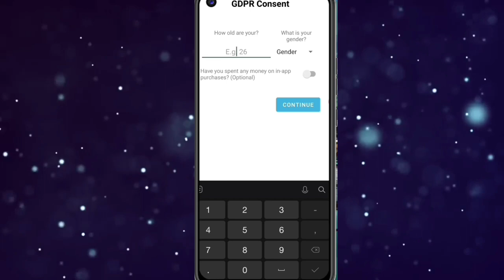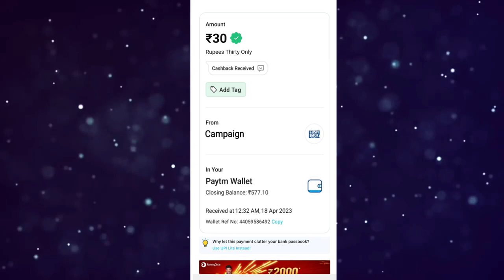Today New Campaign Loot Offer 30₹+30₹+50₹ Instant Paytm Cash || Tasks💰Campaign BUG|| New Paytm app